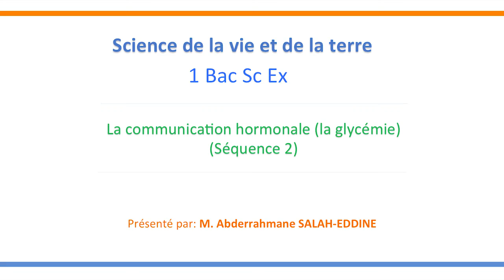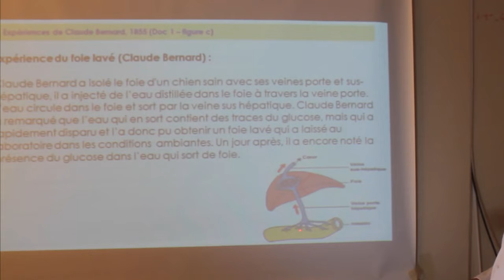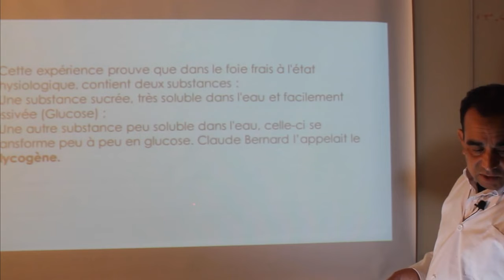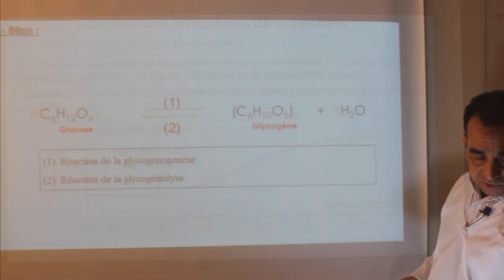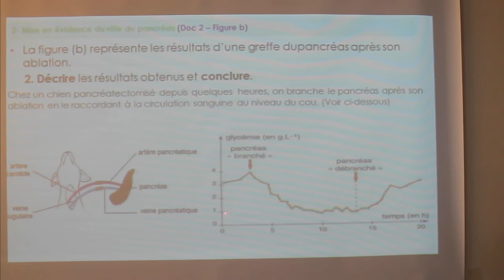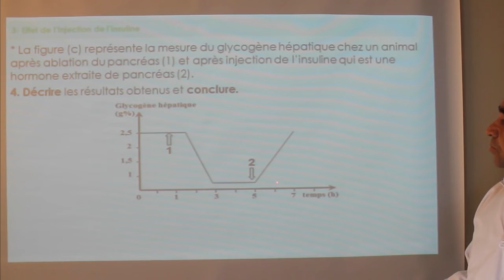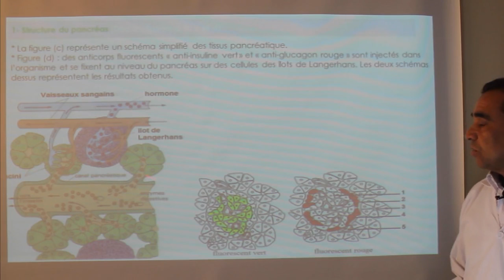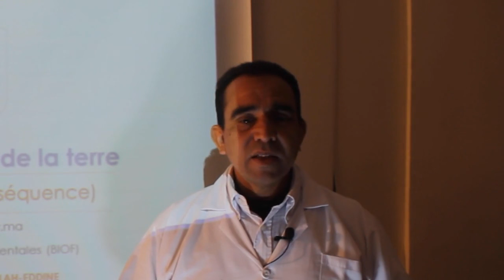1ère BAC Sc Ex : La communication hormonale (La glycémie) (2)